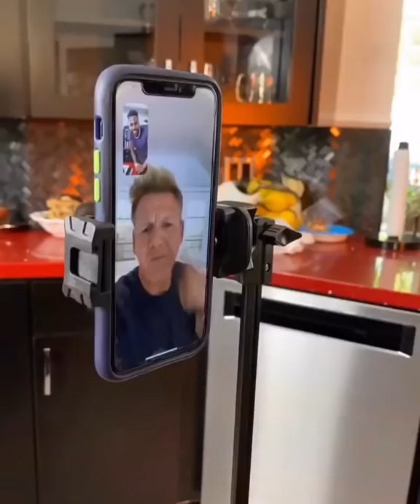Gordon Ramsay taste approves Jason derulos food 🤣🤣🤣